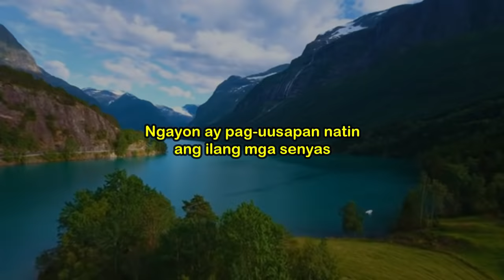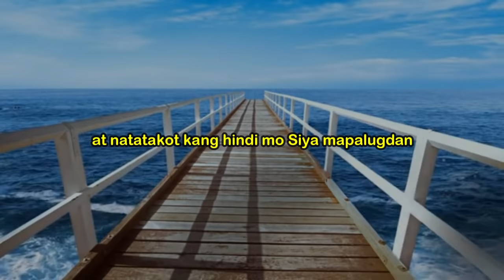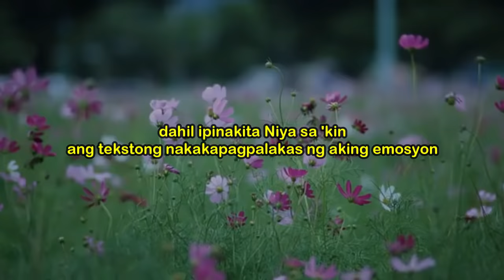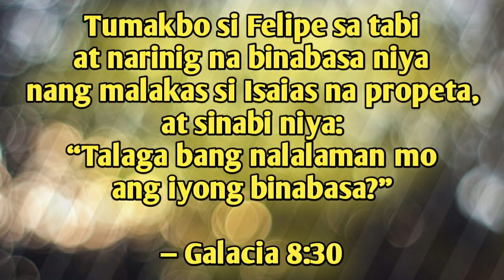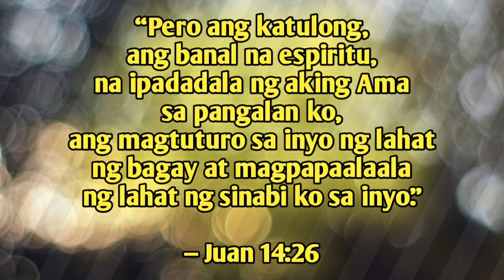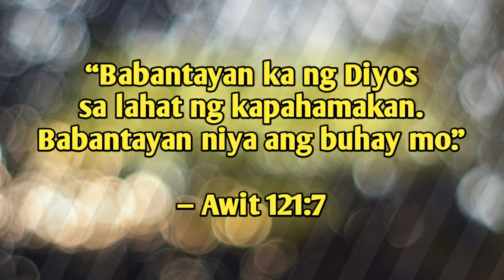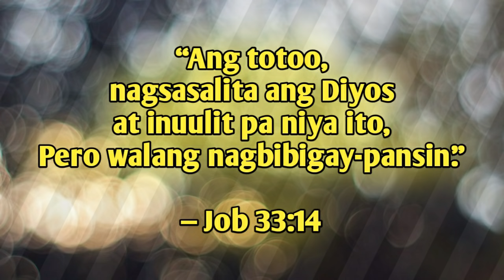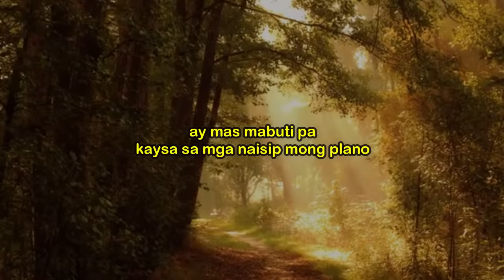GOD IS TALKING TO YOU (DON'T IGNORE THESE SIGNS) | LISTENABLE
Video Title: GOD IS TALKING TO YOU (DON'T IGNORE THESE SIGNS) LISTENABLE

Alam kong marami ng pagkakataon na gusto mong kausapin ka ng Diyos, ngunit tila Siya ay tahimik. Nagagalit ka dahil iniisip mo na hindi Siya nakikinig sa 'yo, wala Siyang response sa 'yo. Nagagalit ka na dahil hindi man lang Siya nagbigay ng mga signs. Pero alam kong patuloy ka pa ring nananalangin. Na sana'y matupad ang mga pangarap mo sa buhay, sana'y magiging malinaw ang pananaw mo, sana'y tama ang tinatahak mong landas. Pero alam ko ring naghihintay ka pa rin ng mga sagot galing sa Kanya. Pero gusto ko lang malaman mo, na ang Diyos ay hindi tumutugon sa paraang gusto mo o sa paraang inaasahan mo. Bilang tao lang naman tayo, madali nating maiisip na binalewala tayo ng Diyos. O siguro'y kinakausap ka ng Diyos, may mga senyas Siyang ibinigay sa 'yo pero ikaw lang ang bumalewala nito. Ngayon ay pag-uusapan natin ang ilang mga senyas na ang Diyos ay talagang sumasagot sa panalangin mo. Pero una, dapat mong malaman na talagang NAKIKINIG Siya sa mga panalangin mo. Tandaan mo 'yan, okay? Palagi Siyang nakikinig sa 'yo.